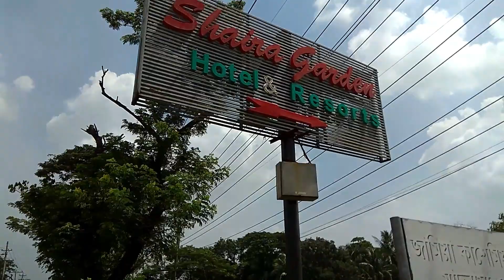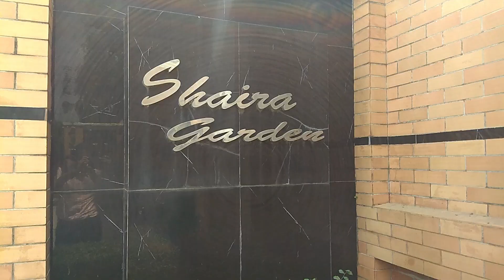Mini Tour With My Bhai Brothers | Shaira Garden Resorts | Bangladesh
পুরান ঢাকা থেকে যেতে হলে আপনাদের প্রথমে গুলিস্থান- ফুটবল Stadium এর সামনে থেকে 'দোয়েল" নামক বাসে চেরে যেতে পারেন। ৪০-৪৫ টাকা ভাড়া নিবে। সেই বাস  দিয়ে আপনারা মদনপুরে নেমে যাবেন। সেখান থেকে রিকশা দিয়ে  direct resort এর চলে যাবেন, ৩০ টাকা ভাড়া নিবে। আসার সময় ঠিক একিভাবে "দোয়েল" বাসের counter আছে, সেটা দিয়ে আবার গুলিস্থানে চলে আসতে পারবেন (ভাড়া ৩৫ টাকা)।

আরো কিছু জনার থাকলে Comment করে জানাতে পারেন।

Shaira Garden Resorts, Naratanganj, Dhaka
Resort near dhaka
resorts